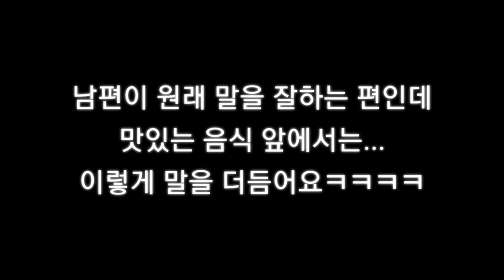짬뽕맛있게먹는법🤤 계란후라이를 넣는다고?